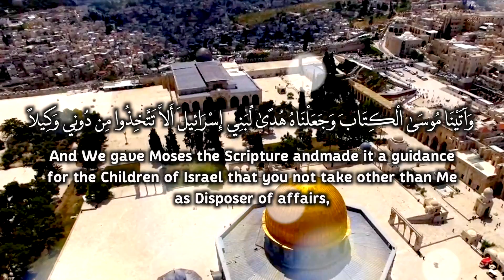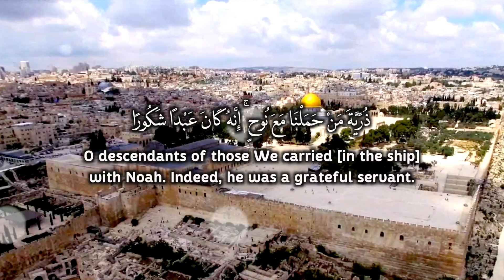افتتاحية سورة الإسراء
افتتاحية الفعاليات